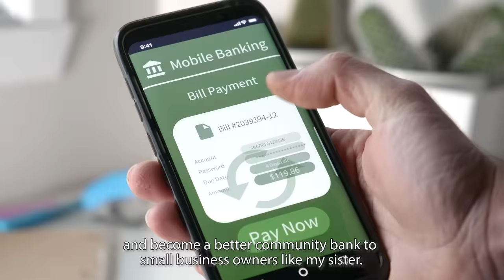Bringing better banking experiences to people in our neighborhoods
Learn how Tom's work at Infosys is helping a community bank provide an enhanced customer experience to their loyal customers.